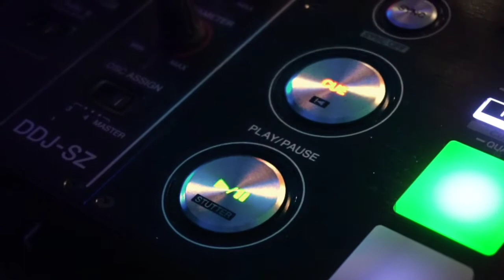Titan music video|Dj Zoher 🎧🎛️🎹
Hi guys listen to new track Titan... Uplift your mood and energy with this track.

Comment and share ❤️❤️❤️ Becoz sharing is caring